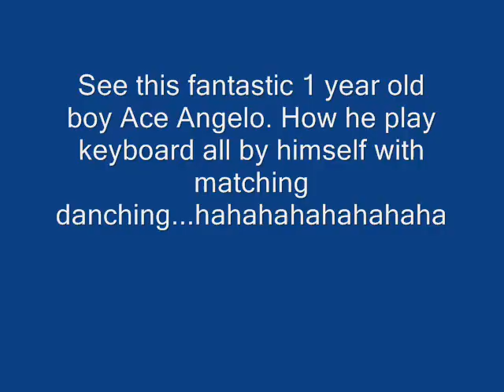Ace Angelo on Keyboards